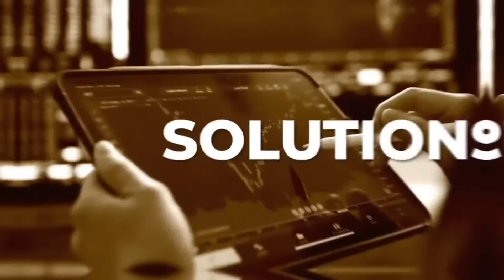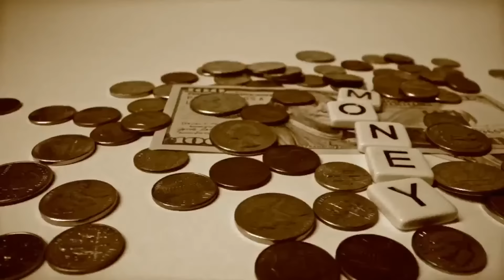LES ÉTATS-UNIS : DANGER MORTEL DE L'EUROPE ? | YOUSSEF HINDI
[00:00:00] Introduction
[00:00:28] La déclaration de Netanyahou sur les prophéties d’Ésaïe
[00:04:01] L’épuration ethnique à Gaza
[00:07:10] Les invitations et les débats médiatiques
[00:13:01] L’opposition autorisée ou contrôlée
[00:19:02] La guerre des États-Unis contre l’Europe
[00:23:51] La position de l’Argentine sur le conflit israélo-palestinien
[00:25:36] Les manifestations pro-palestiniennes en Europe et la marche contre l’antisémitisme en France
[00:29:30] La crise de l’Occident et la dérive inégalitaire
[00:38:10] La question de l’immigration et de l’islam en France
[00:47:08] La propagande des lobbies marocain et algérien en France
[00:51:03] La participation des gens issus de l’immigration aux gilets jaunes
[00:58:04] La guerre des États-Unis contre l’Europe et le rôle d’Israël
[01:03:01] Les solutions politiques pour la France et l’Europe
[01:08:26] La doctrine Hannibal
[01:09:02] Les sources israéliennes
[01:10:46] Les faits sur le terrain
[01:11:25] Conclusion

Musique intro : Cether - Requiem drill feat Mozart
Musique outro : Drill Bach (Codec)